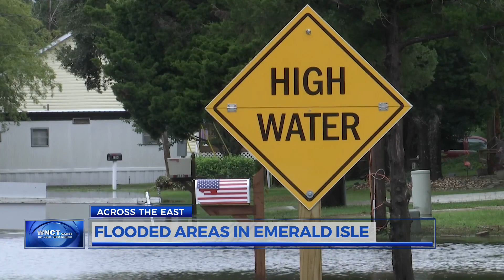Flooding creating problems for parts of Emerald Isle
Officials in Emerald Isle reported flooding in parts of the town due to the amount of rain the area has receiver over the past few days.